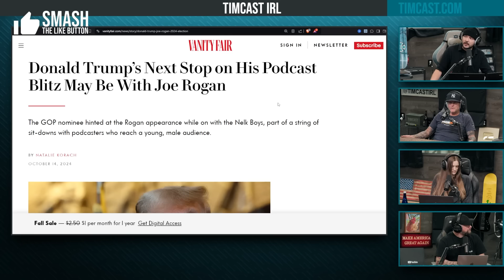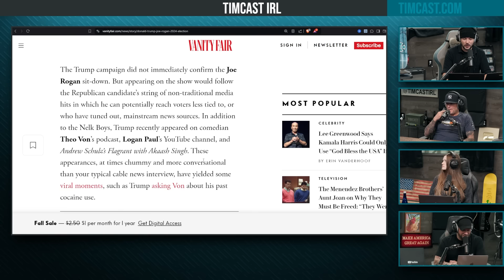Trump Claims He Is Going On Joe Rogan Podcast, THIS WILL BREAK THE INTERNET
John Joseph is a musician known for his intense vocals and influence on the New York hardcore scene.